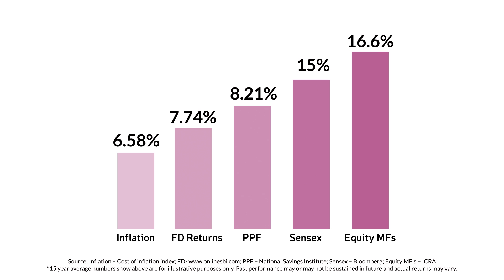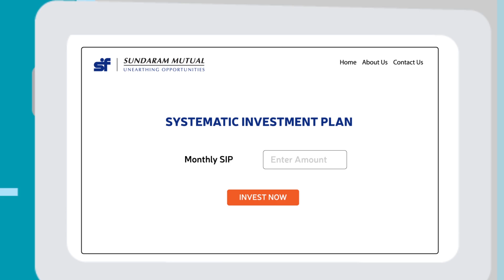Start a small SIP for your BIG dreams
A Systematic Investment Plan (SIP) is a periodic investment in mutual funds. You can choose your SIP amount, time frame, and date. By investing a small sum regularly, you can build a corpus for your financial goals.